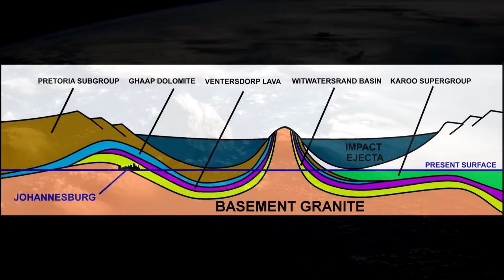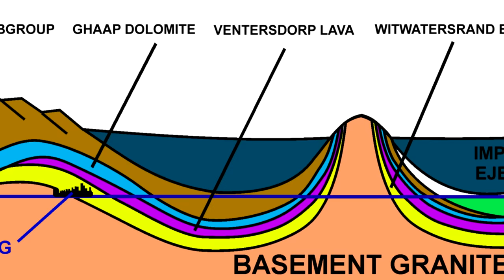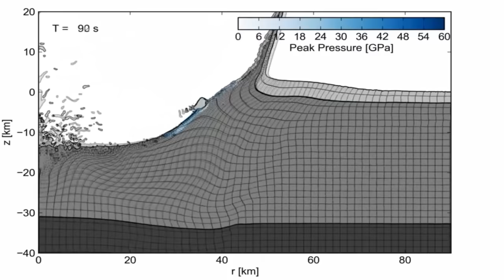The Asteroid That Smashed South Africa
The Vredefort Crater is, to this day, the largest known proven impact site on our planet. A massive asteroid smashed into here a little over 2 billion years ago, and, the land has never been the same since.

Join us, as we head into South Africa, to witness one of the most destructive and chaotic events to have ever impacted the planet.